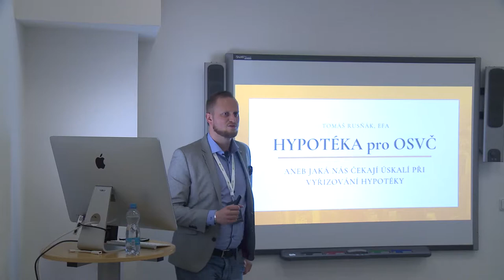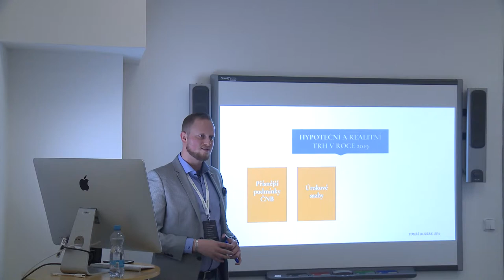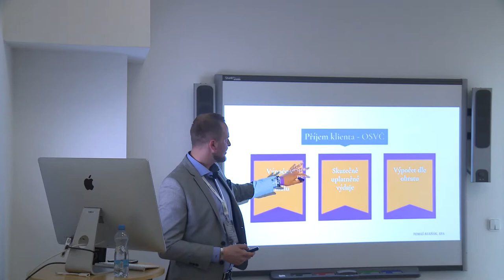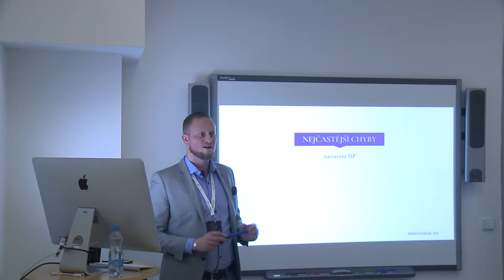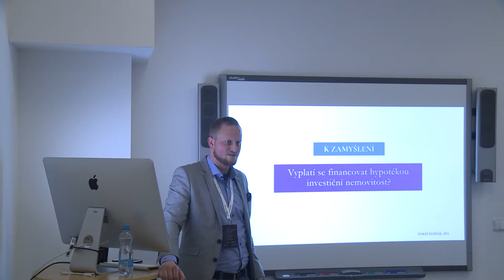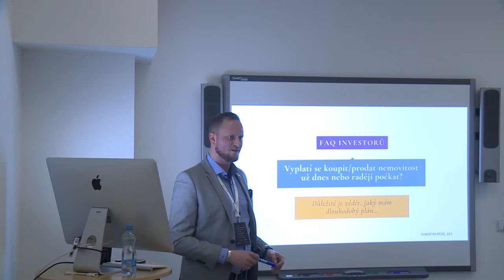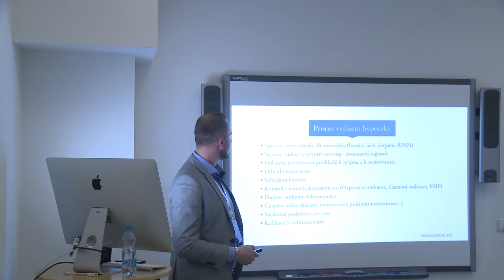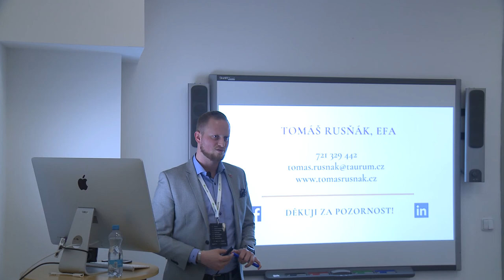Plzeňský Barcamp 2019 – Tomáš Rusňák – Hypotéka pro OSVČ/Freelancery aneb jaká nás čekají úskalí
Úrokové sazby letí nahoru, ČNB zpřísňuje podmínky, nemovitosti jsou předražené. Ukáži Vám jak se neztratit na současném trhu s hypotékami, co přinese následující období, na co si dát pozor při vyřizování hypotéky, aby se z toho pro Vás nestalo peklo nebo jak posuzují banky bonitu.

Přednáška je určena pro všechny, kteří řeší nebo budou řešit vlastní/investiční nemovitost a nemají dostatek finančních prostředků, aby si ji pořídili za cash. :)